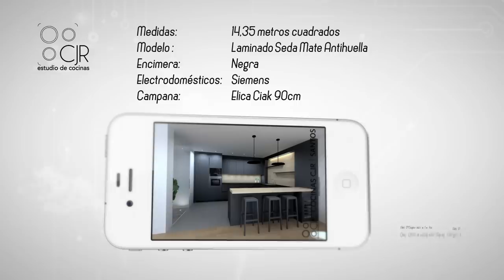cocina negra y encimera en madera Cocinas modernas CJR SANTOS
En esta cocina moderna la zona de torres de esta cocina negra y encimera en madera esta compuesta por un combi integrado con congelador y una torre de horno y microondas de SIEMENS .

La zona de la placa inducción la forman dos gavetas de 105cm y fondo especial 67cm , con cuberteros en madera y gavetas con alfombrillas y separadores de sartenes.

Los muebles altos de esta cocina negra , son de apertura lateral , con el tirador Gola en color negro. Uno de ellos, el central lleva una campana de Elica, modelo Box in plus, os dejo el enlace

La parte de fregadero se compone por un lavavajillas integrado con puerta negra mate antihuellas y un mueble bajo fregadero de 105cm,  con dos grandes gavetas, la inferior con los cubos de basura es de apertura automática por pulsación, muy útil cuando llegas a tirar la basura con las manos cargadas.

La parte de la barra la forman tres muebles bajos de ancho 60cm, pero con fondo reducido a 47cm , y el detalle a destacar es su maravillosa barra en madera, convirtiendo la en una cocina moderna.